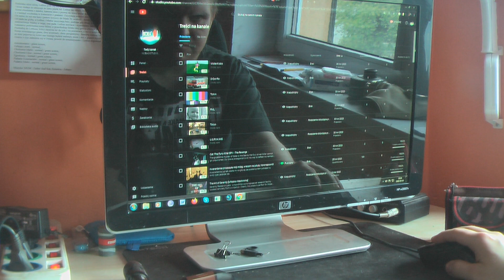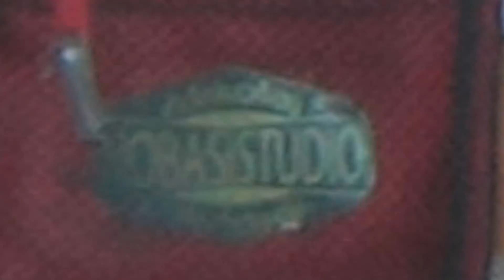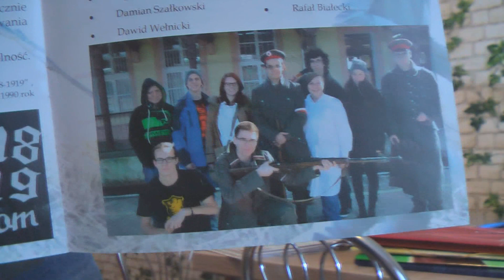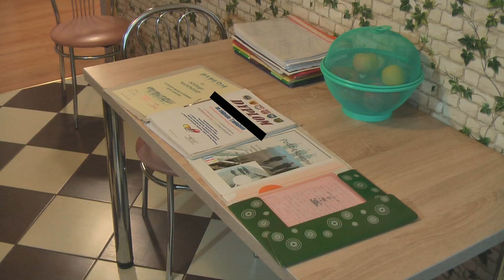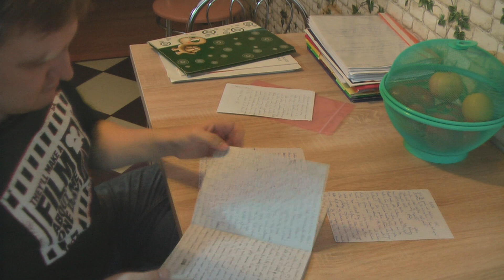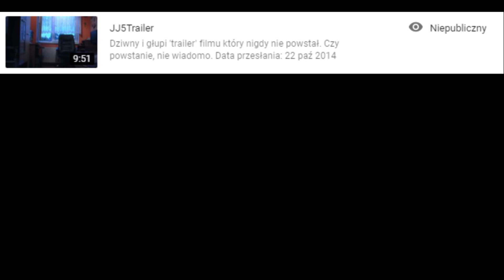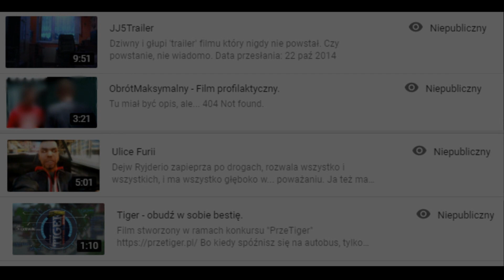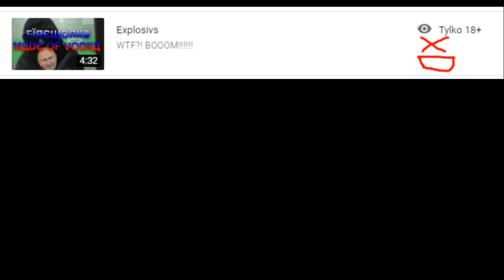Powrót Update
Więcej mego ryja i więcej informacji o przyszłości i przeszłości.